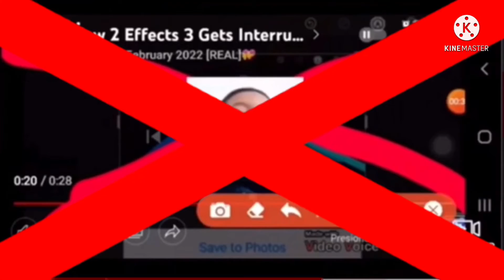Food Gets Interrupted Add Round 7